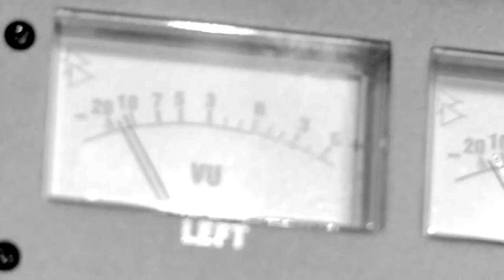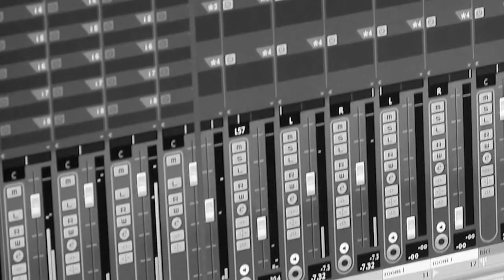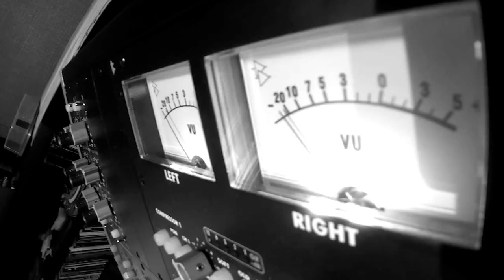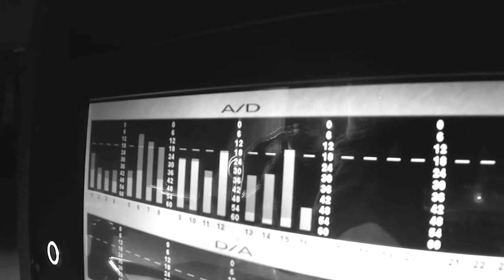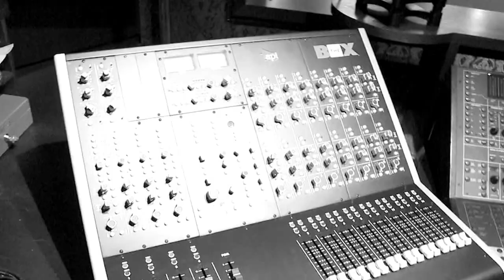Jaromir "Jerry" Löffler & Emil Viklický - Studio Svárov Session 2016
Jaromir Löffler & Emil Viklický Studio-Session 2016